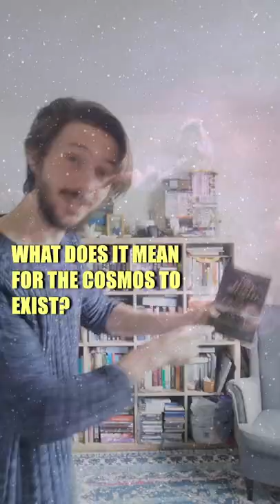Ancient Cosmology Is Function Oriented | The Lost World of Genesis One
Proposition 2: Ancient cosmology is function oriented.  In this shorts series, I want to cover the first eight propositions in John Walton's book 'The Lost World of Genesis One.'

The purpose of this series is not to provide a detailed explanation of each proposition, but to introduce you to the concepts so that you may go and seek out further information yourself.

In this second proposition, Walton outlines different ways of viewing what it means for something to exist.  He outlines material ontology and functional ontology.  Walton argues that according to an ancient near eastern cosmological worldview, cosmic origins would find its emphasis in functional ontology over the material.  To back up this arguement he sites various other ANE sources.